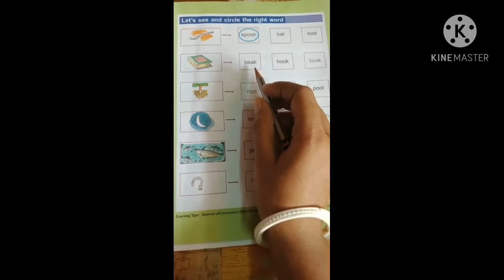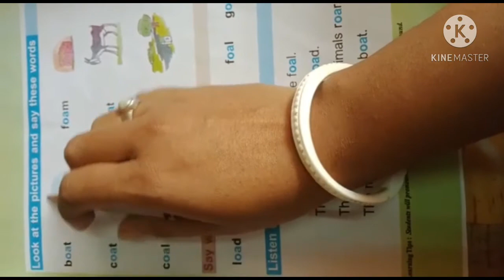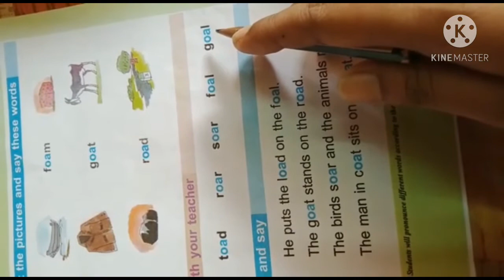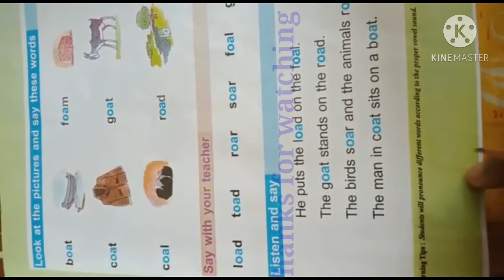আমার বই -ক্লাস1-তয় পর্ব-২৪৯,২৫৫পৃষ্ঠা📖